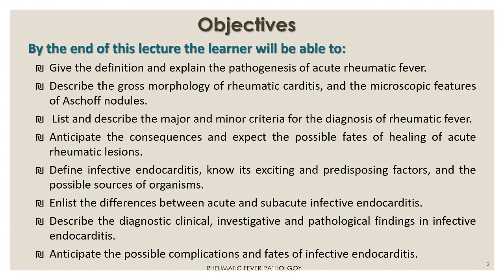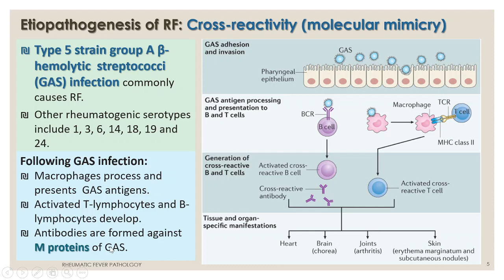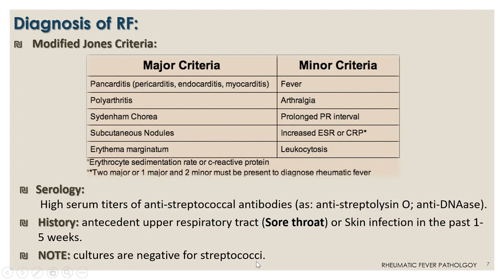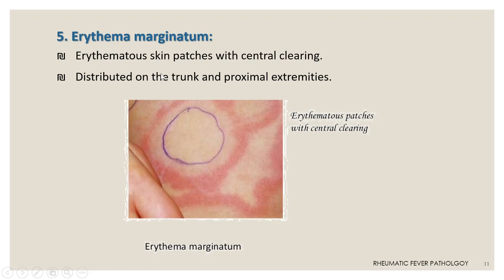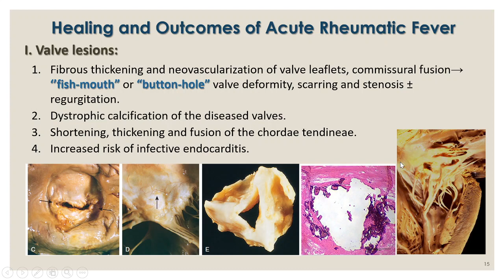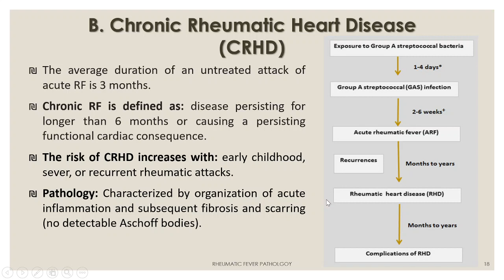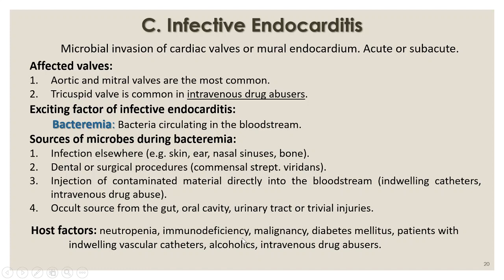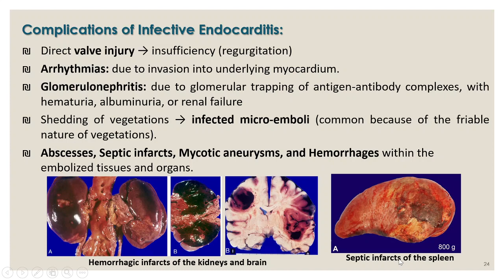CVS Pathology Rheumatic and infective endocarditis lecture|الحمى الروماتيزمية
CVS Pathology Rheumatic and infective endocarditis lecture| الحمى الوماتيزمية والتهابات صمامات القلب Master pediatrics